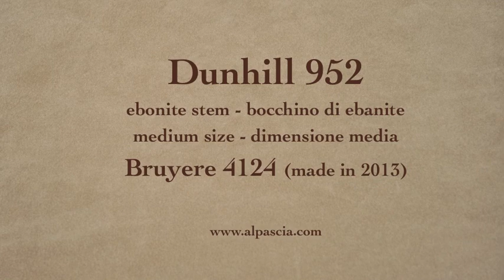pipa Dunhill Bruyere 4124 Group 4 - pipe 952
Dunhill Bruyere 4124 Group 4